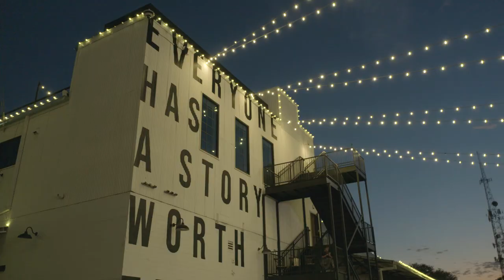A Conversation with Chip + Jo about The Stories We Tell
At Silobration, Chip and Jo sat down to chat about her new book—and we wanted to share the conversation with you! Jo talks about the power of writing down your story, how to let go of the weights that hold you back, and giving yourself grace in the process. Get your copy of Jo's new memoir, The Stories We Tell, available November 8th.